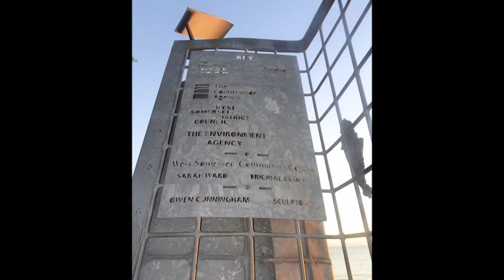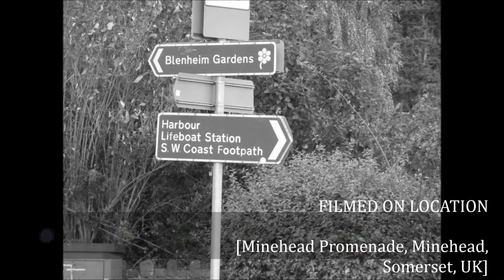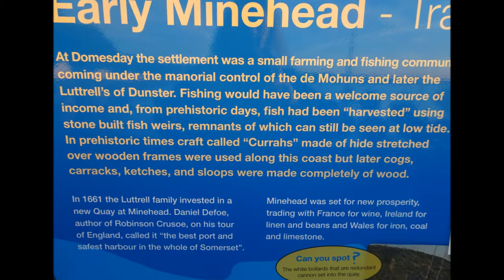Porlock Hikes Trip, Day 2, Part I,'An Early Start For The Hike From Minehead To Porlock',by Sheila,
A crisp, cold early morning start to this day's hike --starting with the bus journey to Minehead where I get off at the steam train station and head along the promenade--the sun is rising and it is going to be a beautiful day--a good 8/9 hours of hiking follows interrupted with photography and admiring the spectacular views--no rushing, no marching as I climb upwards onto North Hill as shown in subsequent videos